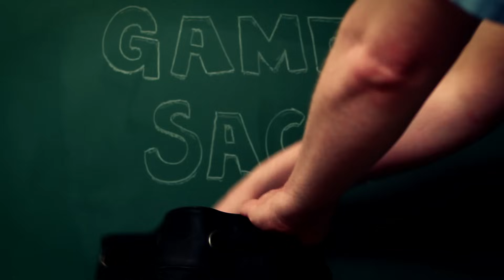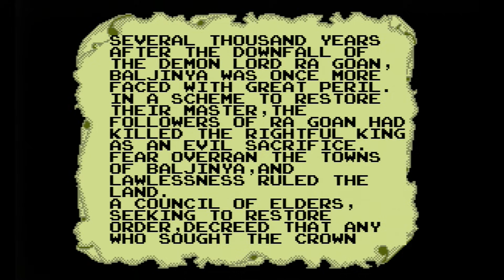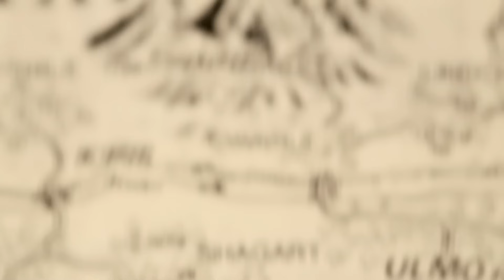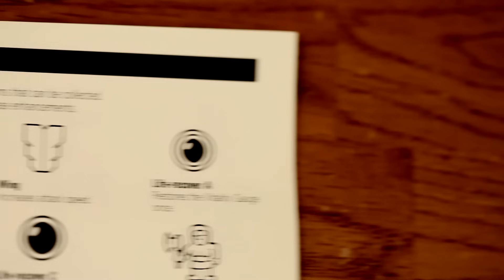Games We Never Beat - Game Sack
Episode 153 - Ever have a game (or games) that you just couldn't finish but always wanted to? They taunt you from the shelf, knowing that they are better than you. Will they forever remain unbeaten?

Be sure to check out Final Bosses for even more Game Sack content that's not on Youtube!

Check out the Game Sack Episode Guide!